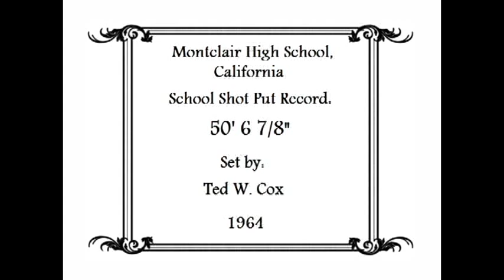Happy Days 1964 Montclair High School Shot Put. (California)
Filmed during the Spring of 1964. The area looks a bit different today.